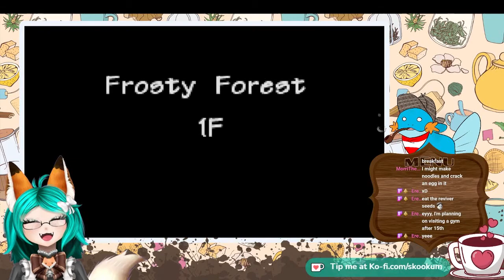Pokémon Mystery Dungeon [37] Coffee Talks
Do I seem lonely up here? No one reads descriptions. Q.E.D. 以下に返信 👇🏻.

Follow Skoo on Twitter at;
See new releases on Facebook at;
Hangout and chat with the community on Discord at;